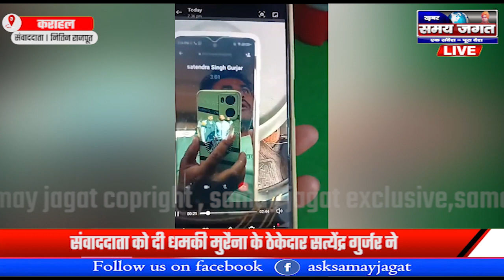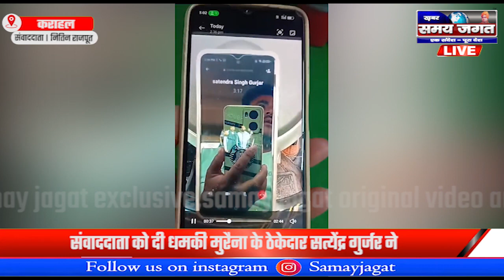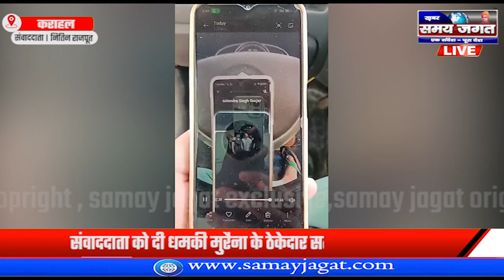कराहल:- संवाददाता को दी धमकी मुरैना के ठेकेदार सत्येंद्र गुर्जर ने ।!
संवाददाता । नितिन राजपूत